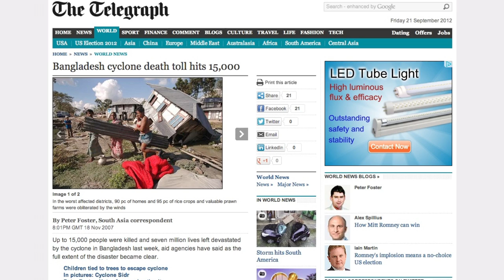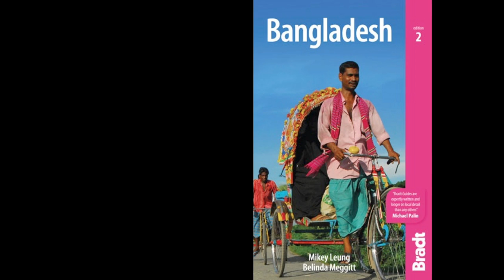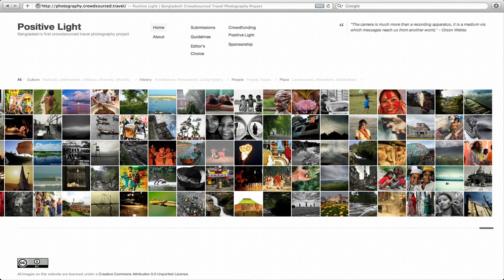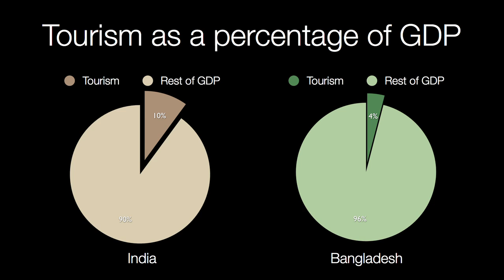Seeing Bangladesh in a Positive Light: Mikey Leung at TEDxDhaka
Bangladesh has long suffered with a negative international image that has hampered economic growth and slowed international tourism development. In this inspirational talk, Mikey Leung shows a new narrative of the country unknown to the rest of the world, while proposing that sustainable tourism could become a new pillar of economic growth and poverty alleviation in Bangladesh.

Mikey Leung is the co-author of The Bradt Travel Guide: Bangladesh. He is using images as a storytelling tool to tell a different story of Bangladesh. He is also the founder of Crowdsourced Travel, a media collective that aims to develop economic opportunities through travel and tourism to developing countries.
"What I'm asking you today is to discover the every day people inside the places you travel. By supporting small scale tourism initiatives, those who need your tourism dollars are more likely to benefit. It's definitely not the easiest option, but Bangladesh taught me it was far more meaningful to travel this way